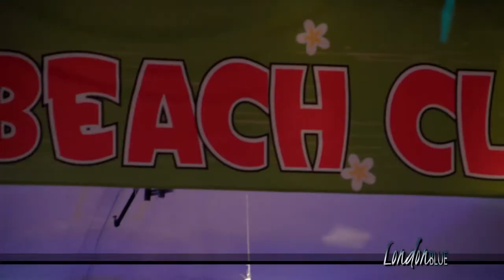Live Music Cinematography Demo Reel | LondonBLUE Studios | Jami Sipila | Seattle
Support the arts by helping me to make more videos like these! for details!

VIDEO CREDITS...
Videography & Post Production: Jami Sipila @ LondonBLUE Studios [LondonBlueStudios.com]
Featured Bands: Heart by Heart, Hells Belles, Randy Hansen, One Foot Down, & AbbaFab

I'm a cinematographer and musician in the greater Seattle area. To see more of what I do, check out these links...